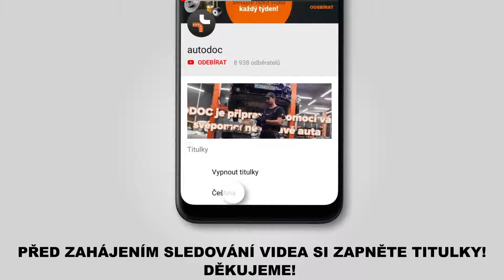Jak vyměnit zadní tlumiče pérování na TOYOTA RAV 4 3 (XA30) [NÁVOD AUTODOC]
Jak vyměnit zadní tlumiče pérování na TOYOTA RAV 4 3 (XA30) 2.0 Crossover / Crossover SUV 06.2005–dodnes [NÁVOD AUTODOC]

Tlumiče pérování na autě TOYOTA RAV4 IV Off-Road (XA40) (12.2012) / LEXUS NX (AZ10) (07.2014) / TOYOTA Verso (04.2009) autech je třeba vyměnit obvykle podle jedné a té samé procedury.

🔝 Top značky vyrábějící tlumiče pérování: RIDEX; STARK; MONROE; KAMOKA; SACHS.

🛠️ Nástroje, které budete potřebovat na výměnu zadní tlumiče pérování:
- drátěný kartáč
- sprej WD-40
- univerzální čistící sprej
- měděné mazivo
- račnový klíč
- momentový klíč
- vratidlo
- páčidlo